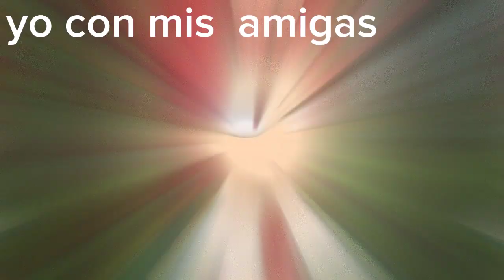edit MyHeroAcademia CapCup